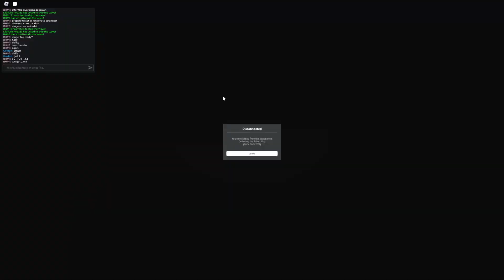hidden wave part 2 (tds)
im so lag